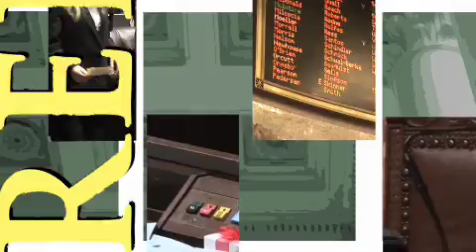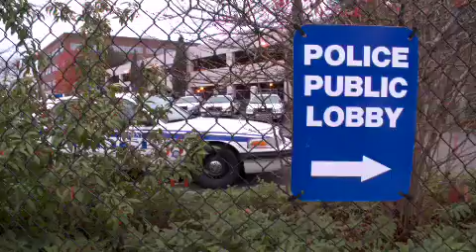Representative McCoy Legislative Update 11609